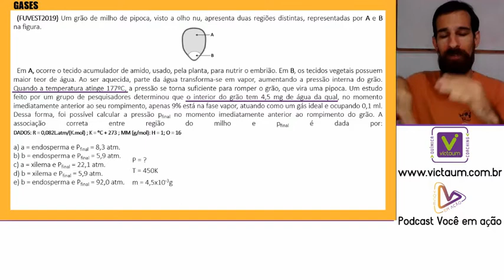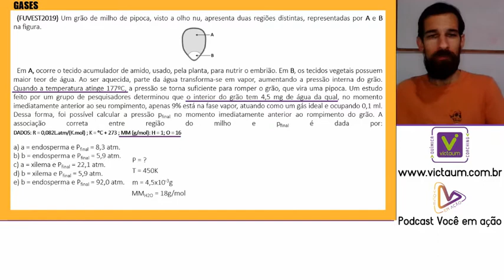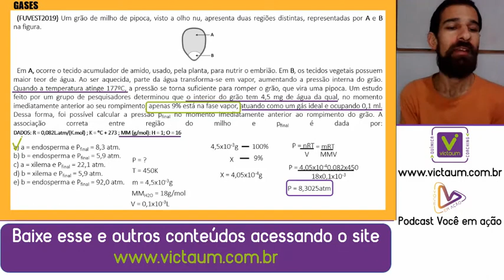Resolução FUVEST/2019 (Gases)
(FUVEST2019) Um grão de milho de pipoca, visto a olho nu, apresenta duas regiões distintas, representadas por A e B na figura.

 Em A, ocorre o tecido acumulador de amido, usado, pela planta, para nutrir o embrião. Em B, os tecidos vegetais possuem maior teor de água. Ao ser aquecida, parte da água transforma‐se em vapor, aumentando a pressão interna do grão. Quando a temperatura atinge 177ºC, a pressão se torna suficiente para romper o grão, que vira uma pipoca. Um estudo feito por um grupo de pesquisadores determinou que o interior do grão tem 4,5 mg de água da qual, no momento imediatamente anterior ao seu rompimento, apenas 9% está na fase vapor, atuando como um gás ideal e ocupando 0,1 ml. Dessa forma, foi possível calcular a pressão pfinal no momento imediatamente anterior ao rompimento do grão. A associação correta entre região do milho e pfinal é dada por:
DADOS: R = 0,082L.atm/(K.mol) ; K = °C + 273 ; MM (g/mol): H = 1; O = 16

a) a = endosperma e Pfinal = 8,3 atm.
b) b = endosperma e Pfinal = 5,9 atm.
c) a = xilema e Pfinal = 22,1 atm.
d) b = xilema e Pfinal = 5,9 atm.
e) b = endosperma e Pfinal = 92,0 atm.

para mais materiais interessantes pra você aí estudante. Qualquer coisa é só chamar.

 Abraços